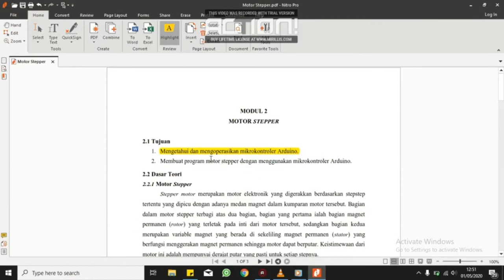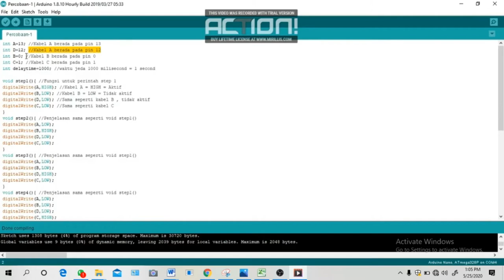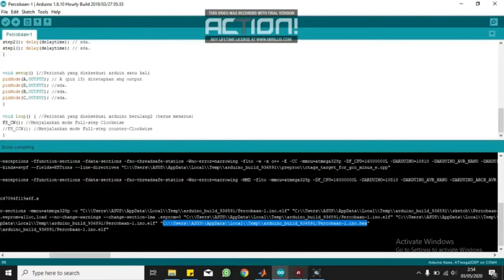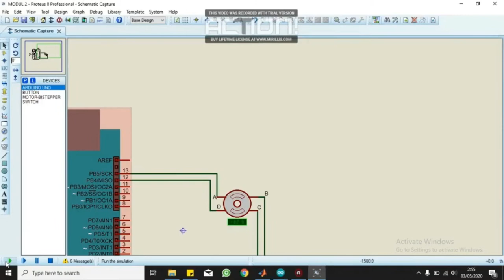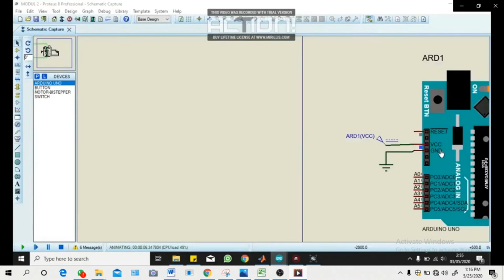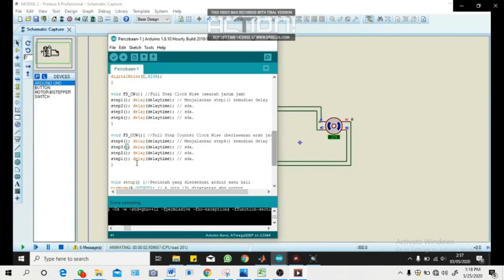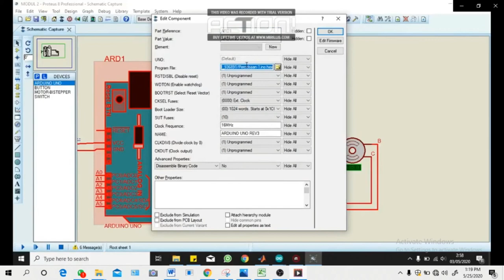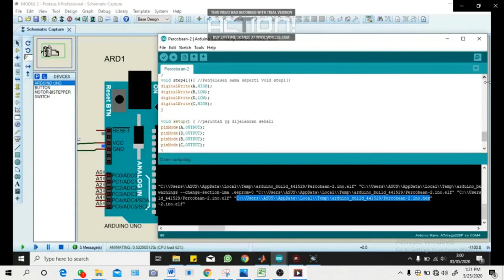MODUL 2 MOTOR STEPPER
Nama : Ade Anggian Hakim
Npm   : G1D017041